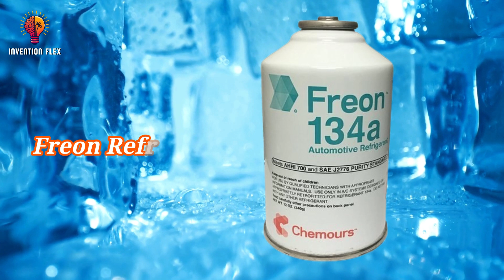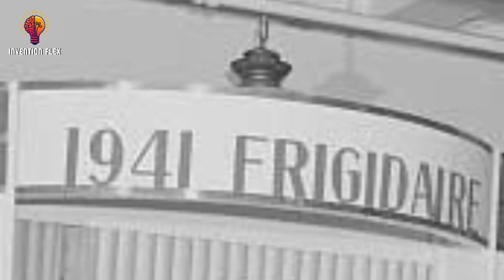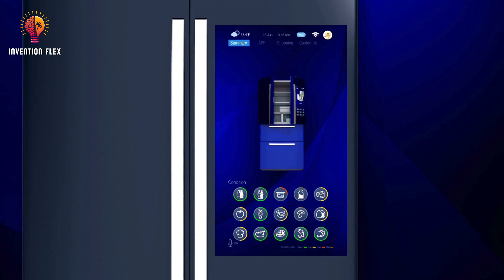Inside the History of Refrigeration | Evolution Of The Fridge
From ancient ice houses to the modern fridge in your kitchen, the history of the refrigerator is a fascinating journey of invention, innovation, and impact on daily life.

In this video, explore how early cooling methods evolved into the refrigeration technology we rely on today. Learn about key pioneers like Carl von Linde, the breakthroughs in vapor compression, and how refrigerators transformed food storage, health, and the global food industry. Whether you’re interested in technology, history, or just curious about how your fridge works, this story will keep you hooked from start to finish!